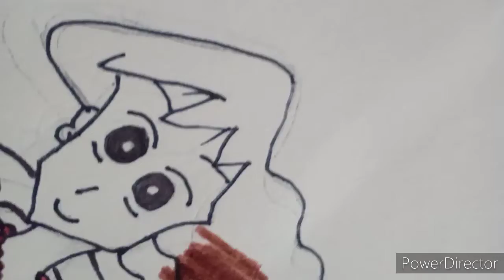Shin Chan family Drawing